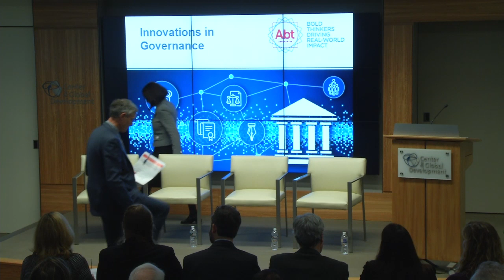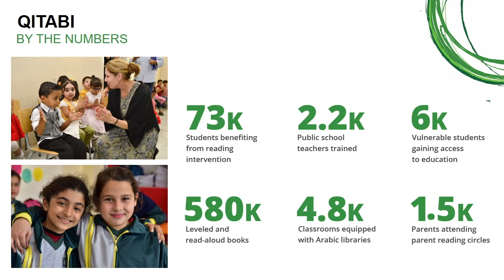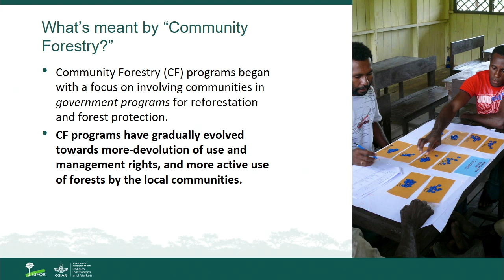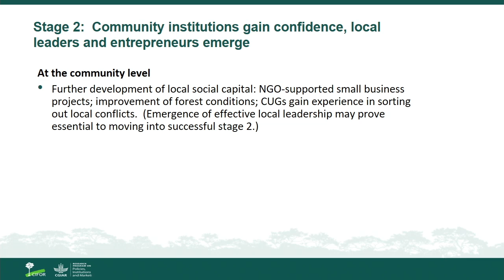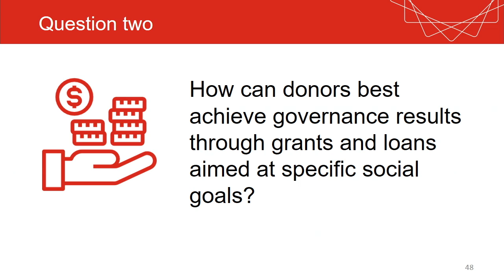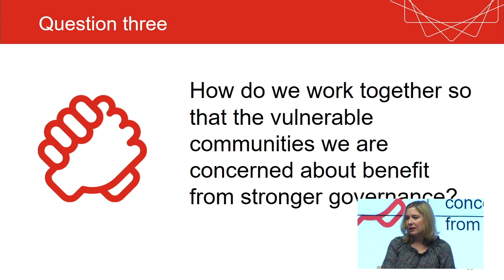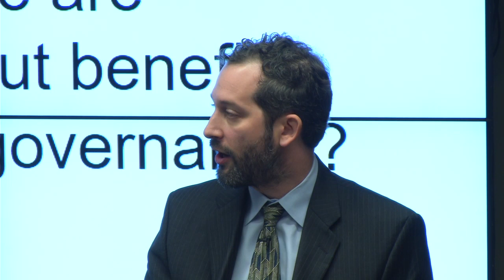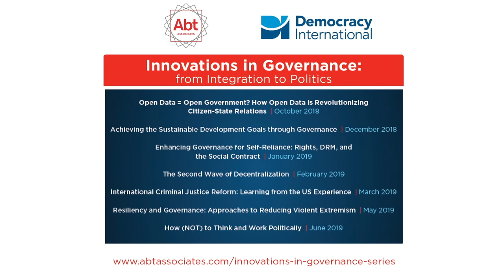Innovations in Governance: Achieving the SDGs through Improved Governance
As international development increasingly transitions from direct service provision to systems strengthening, what governance approaches produce tangible sectoral results? This installment of the Innovations in Governance Series aims to identify new examples of governance interventions with powerful implications for achieving the Sustainable Development Goals (SDGs) – from improving health to promoting conservation to fighting hunger.